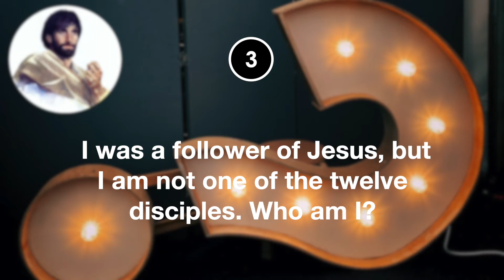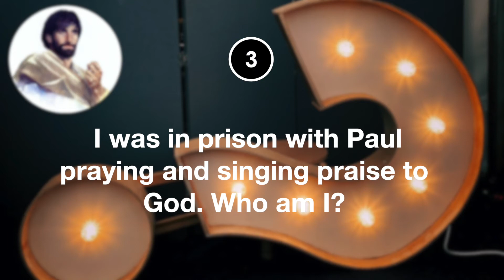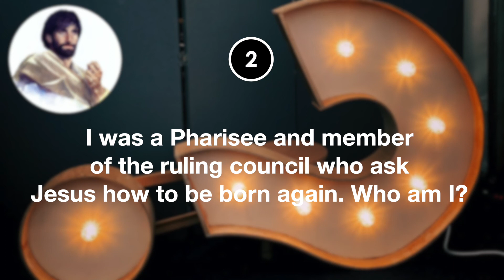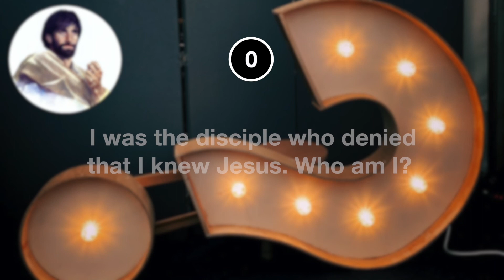Who Am I? Men in the Bible ! Bible Games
Who Am I? Women in the Bible ! Bible Games

Welcome to Bible Donuts. This channels contains Bible Trivia, Games and Fun Facts; with Question and Answer designed for all ages. This is perfect for Sunday School games, Retreat Games and Family Games. Please let us know what BIble topics you are interested to see. We take requests and will make the Trivias.